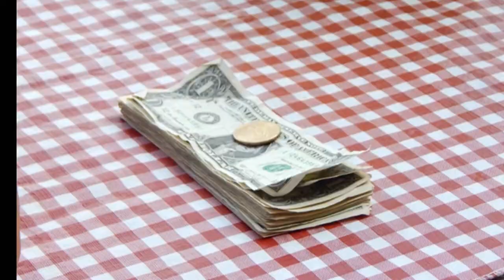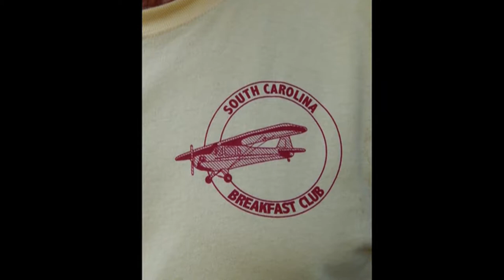South Carolina Breakfast Club - Holly Hill - May 21, 2017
The South Carolina Breakfast Club was in action at  Holly Hill Airport on May 21, 2017.  The following was posted to Facebook that afternoon:

While the skies over Holly Hill were clear(ish), a fog bank at Orangeburg and lots of messy weather headed in our direction kept our flying numbers down to 7.

Those 7, plus those of us who drove in, enjoyed breakfast prepared by the Holly Hill chef staff.

Not only that, but there were brand new SCBC t-shirts available! The folks at Holly Hill plan to send t-shirts out to FBOs so they will be available for purchase around the state. Cool? I thought so...

Thanks to Larry Gardner and the good folk at Holly Hill for having us in, to Mike and Deedee Kullenberg for running the lottery, and to Roger Backman for standing in as MC while Gerald was stuck under low skies in Twin Lakes.